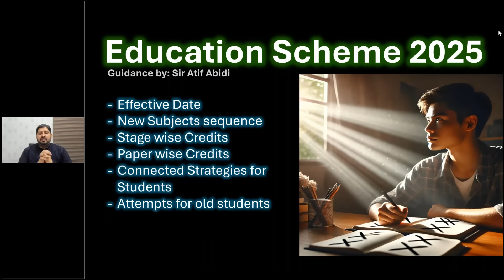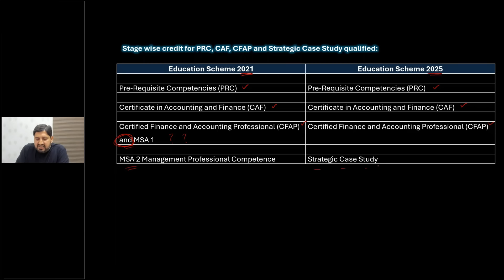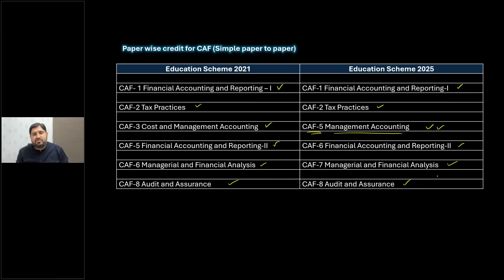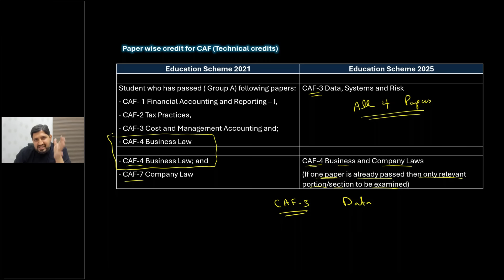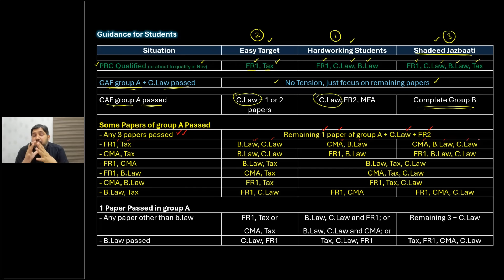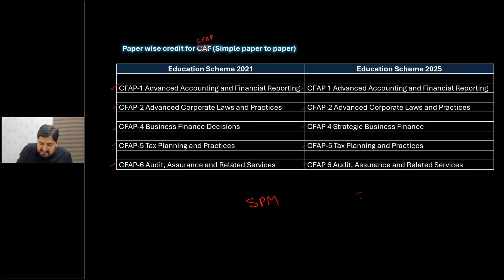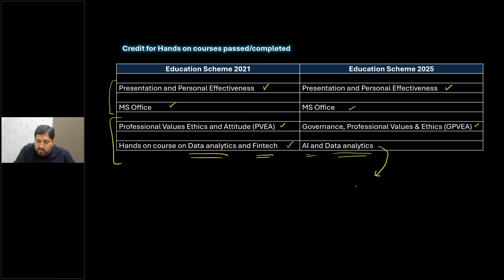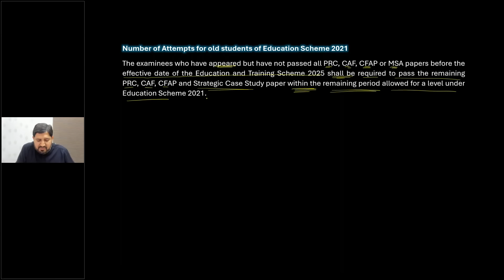New Scheme Paper to Paper exemption guidance for all type of student By Sir Atif Abidi